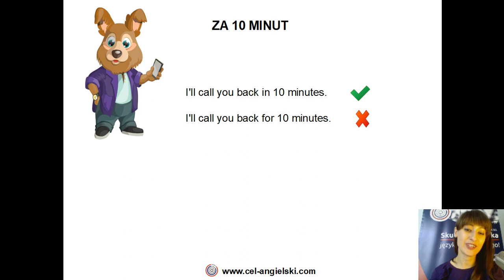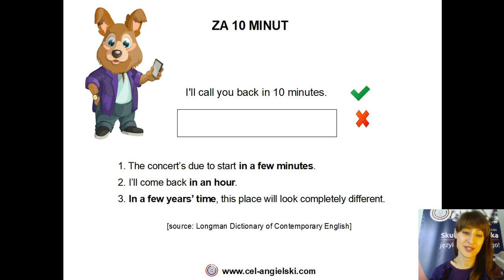ZA 10 MINUT - jak to powiedzieć poprawnie?